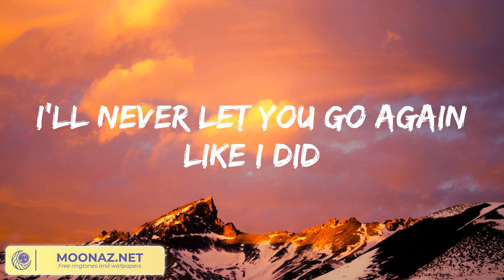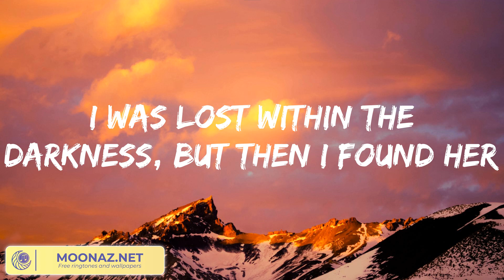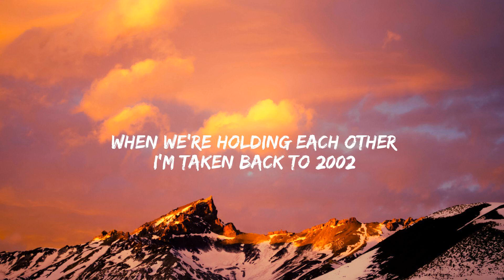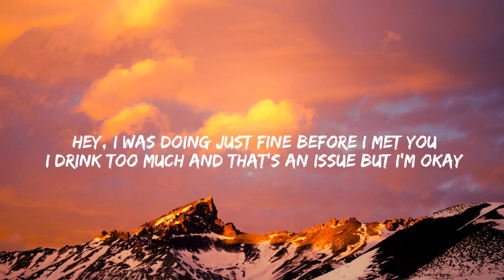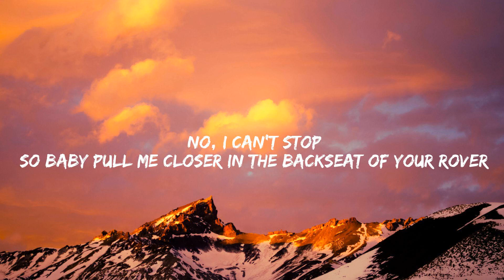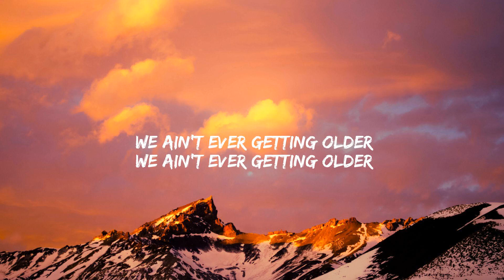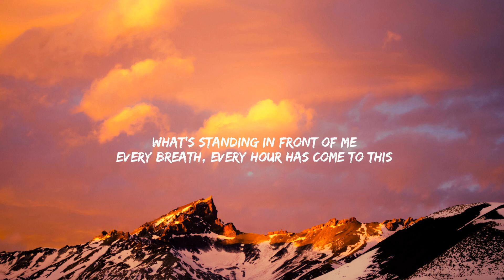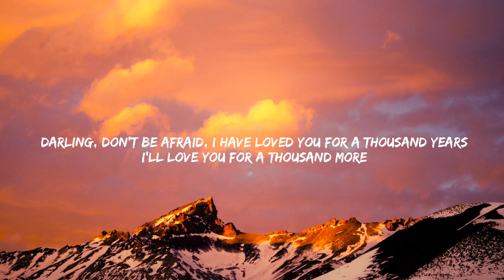Stephen Sanchez Until I Found You (Lyrics) 2002 Anne-Marie, The Chainsmokers